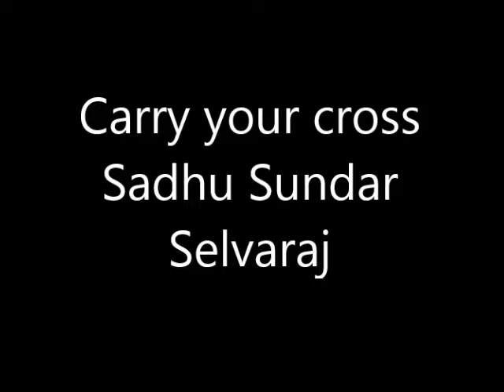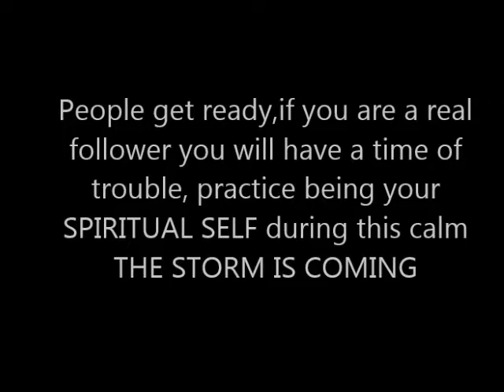Carry your cross Sadhu Sundar Selvaraj